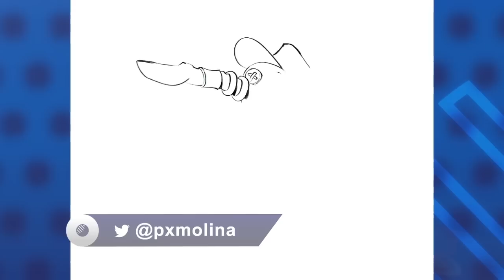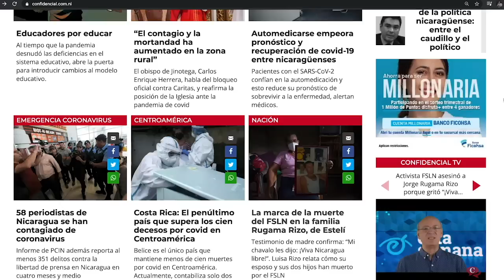La caricatura de PxMolina: La prueba definitiva...